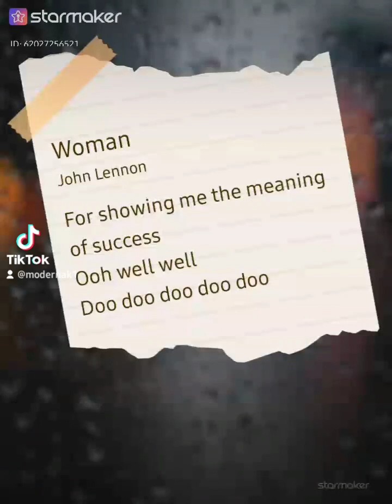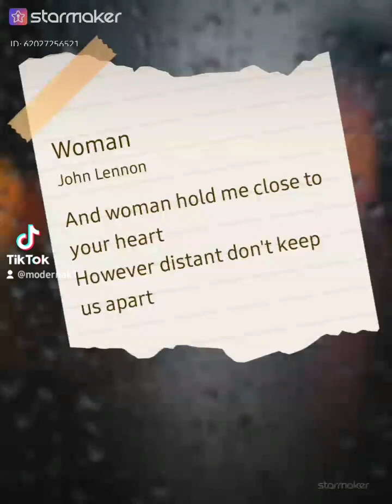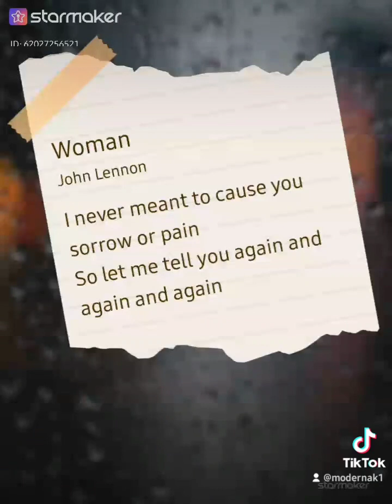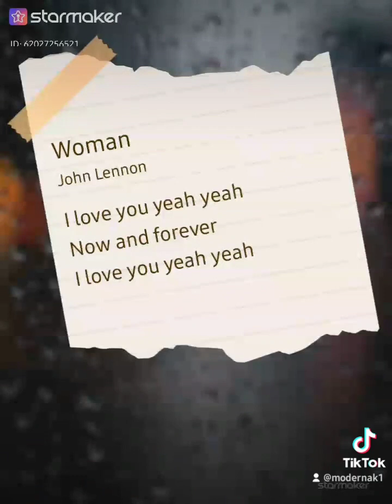Woman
Je chante